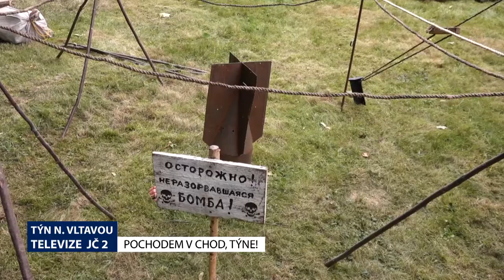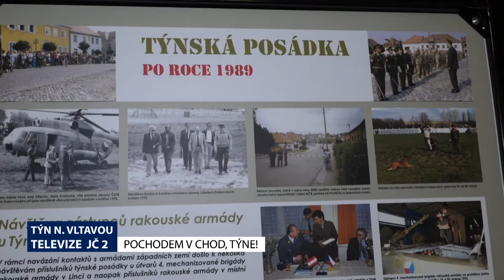Týn nad Vltavou - POCHODEM V CHOD, TÝNE! - 100 let od založení vojenské posádky v Týně nad Vltavou